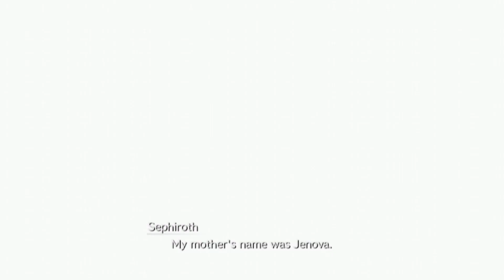ProfNoctis' FINAL FANTASY VII LECTURE SERIES Trailer 3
The final installment of the Final Fantasy VII Lecture series focusing on Jewish Mysticism and the ultimate fate of the Final Fantasy VII Remake universe releases Sunday, February 25, just before FF7 Rebirth!